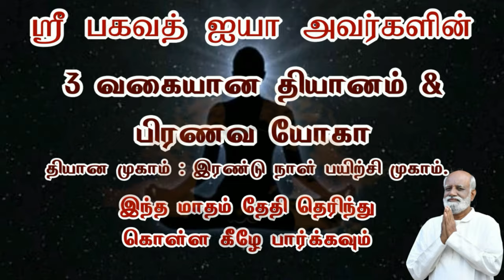எதிர்மறை எண்ணம் நல்லது இதுவரை இந்த கோணத்தில் யாரும் சொன்னதில்லை Jeevamani | Sri Bagavath ஐயா